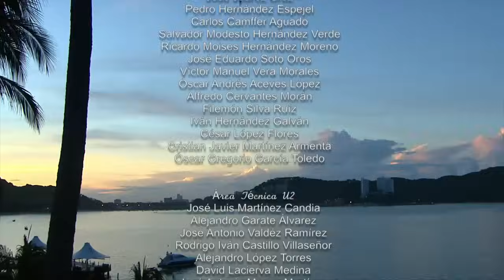Siempre Tuya Acapulco | Capítulo 6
Olvido Pérez es una joven humilde y noble que vive en una pequeña casa con su abuelo, sus primos Martita y Chuy y su tía Eufrasia. Y Diego Rivas Santander es un exitoso arquitecto en Acapulco que se casará con Irán Hernández Molina, una joven fría y mala que junto con su familia desean quedarse con la fortuna de la familia Rivas Santander.

A un día de la boda Diego viaja a la Ciudad de México para recibir un premio, pero para su desgracia la avioneta en la que viajaba comienza a sufrir daños y Diego decide saltar de ella, entonces cae en una selva en donde Olvido lo ayuda y la vida de ambos cambia.